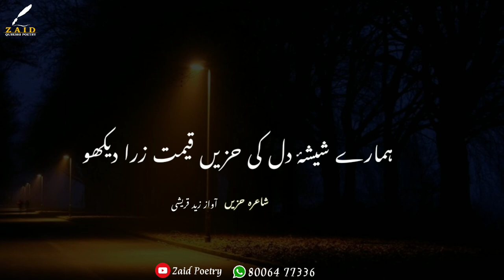Teri mehfil me bethe aur kabhi ham muskuraye the | Urdu shayri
Teri mehfil me bethe aur kabhi ham muskuraye the
shayra Hazee'n

Voice Zaid Qureshi

Urdu best poetry Urdu shayri best 2021 sad poetry shayri trending jhon Elia shayri Zaid Qureshi shayri Zaid sad poetry shayri Urdu whatsapp status shayri Urdu whatsapp status muhabbat shayri

This channel does not promote encourage to any illegal activities, all content is provided by this channel is meant for only whatsapp video status purpose.